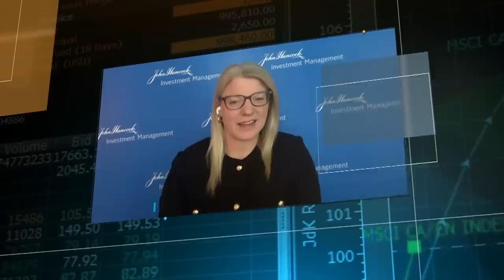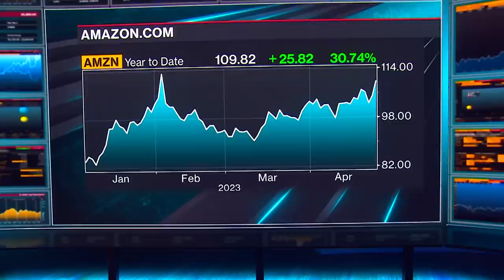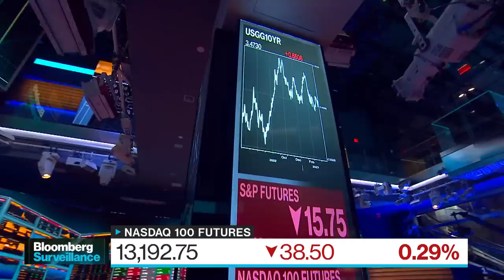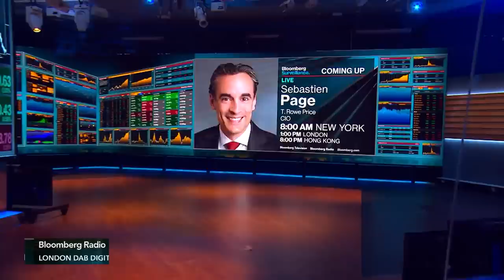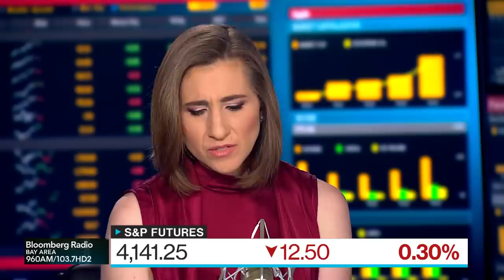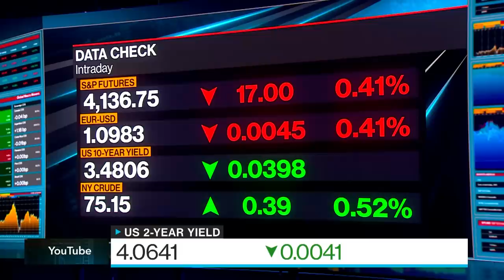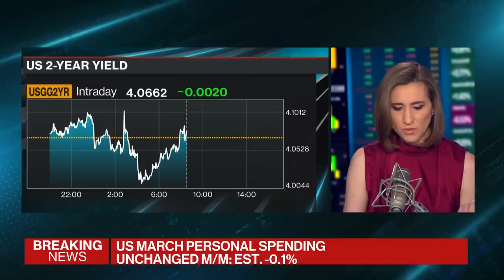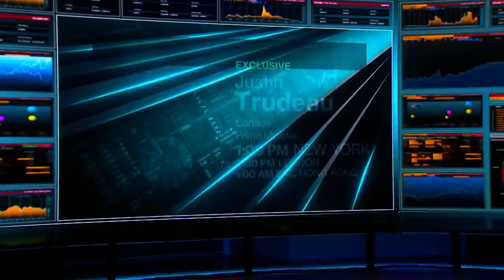Sell in May? | Bloomberg Surveillance 04/28/23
A big week ahead - the Fed, sell in May, go away? and we have tons of earnings.